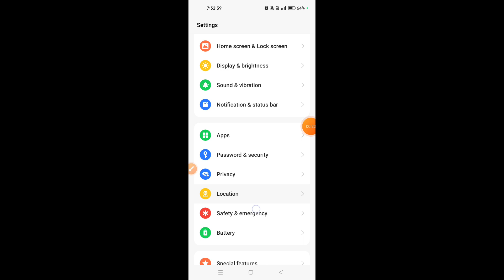How to hide photos, videos, and audios in Realme Narzo 60X|Realme Narzo 60X me files hide kaise kare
Hello dosto, aaj maine is video me bataya hai ki Realme Narzo 60X 5G me photos, videos, and audios kaise hide kare, dosto agar aap bhi janna chahte hain ki Realme Narzo 60X 5G me files kaise hide kare to is video ko pura dekhiyega, thanks friends.

Hello friends, in this video, I've explained how to hide photos, videos, and audios on Realme Narzo 60X 5G. Hiding files on Realme Narzo 60X 5G is very easy. If you want to know how to hide files on Realme Narzo 60X 5G, be sure to watch this entire video. Thanks, friends.

How to hide files in Realme Narzo 60X 5G
How to hide photos, videos, and audios in Realme Narzo 60X 5G
How to hide photos, videos, and audios on Realme Narzo 60X 5G
Realme Narzo 60X 5G me photos, videos aur audios kaise hide kare
Realme Narzo 60X 5G me files hide kaise kare
Realme Narzo 60X 5G me files kaise hide kare
Realme Narzo 60X 5G me photos, videos aur audios kaise hide karte hain
Realme Narzo 60X 5G file hide
Realme Narzo 60X 5G photo, video, audio
Realme Narzo 60X 5G
File hide